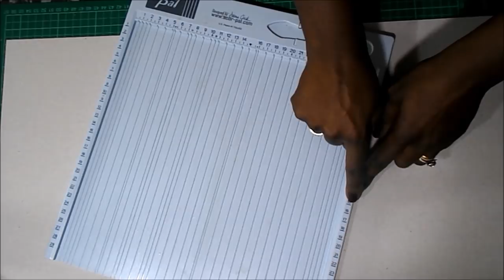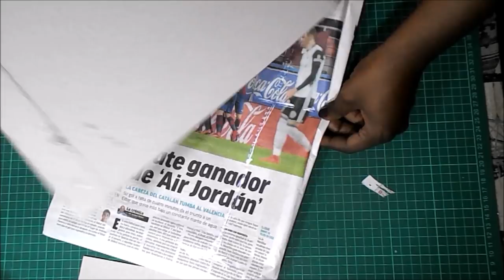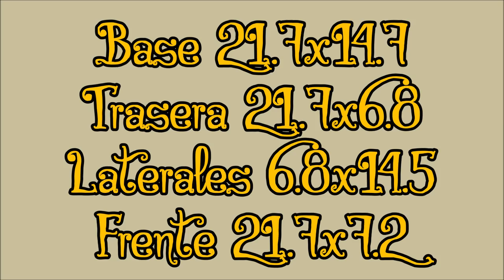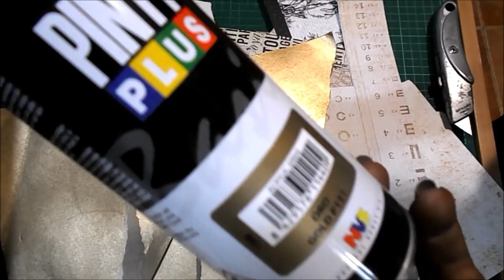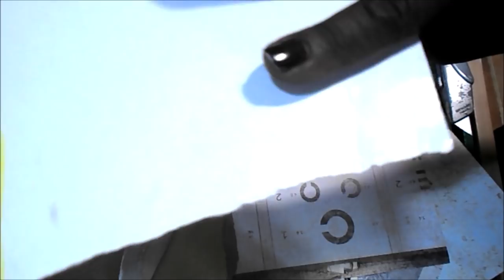DIY TUTORIAL organizador scrapero steampunk cartonaje desde cero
Hola. Necesitaba un organizador para tener justo al lado de donde hago mis proyectos, y me animé a hacerlo en cartón. Estoy encantada con el resultado, así que espero que también os guste mucho el vídeo y os animéis a realizar vuestra propia versión.

COLECCIONES
Restos de Savage District y Cartographer, de Prima Marketing

MEDIDAS APROXIMADAS
30cm de alto x 34.5cm de ancho x 20cm de fondo

Tapas de encuadernar efecto cuero negro (cartulina negra 270gr)
Cartón fino y spray dorado
Lápiz, goma, regla, cúter, tijeras,
Pegamentos: Tacky Glue, cola decoupage Decoart Americana, Cola de encuadernar Artis, Diamond Glaze
Medios acrílicos: Gesso negro Creabox (Lidl), Pintura acrílica Harvard negra,  pintura acrílica Titan Sienna Tostado,
Brochas y pinceles.
Tinta Distress Vintage Photo
Big Shot y Troquel Bigz Engranajes Sizzix 661817
Tiradores metal